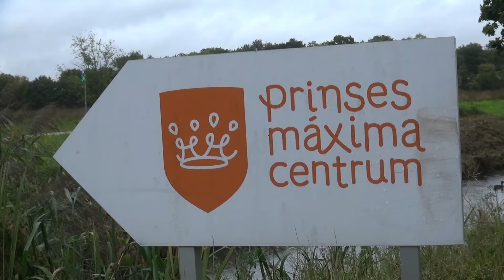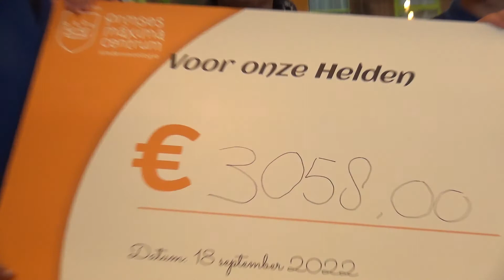2022-09-18 Succesvolle sponsortocht naar Utrecht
Kim Sleenhoff en Monique Swinkels uit Lieshout hebben afgelopen weekend samen met Anke van den Hurk en Bjorn van Stiphout uit Helmond een wandeling van 90 kilometer gemaakt naar het Prinses Maxima Centrum in Utrecht. Daar overhandigden zij zondag een cheque van 3058 aan de kinderoncoloog van het ziekenhuis. De arts behandelde Guillermo Jansen, die vorig jaar april op 12-jarige leeftijd aan kanker overleed. De ouders en oma van Guillermo en familieleden van de vier wandelaars stonden hen in Utrecht op te wachten.

Camera: Mario van Dinther